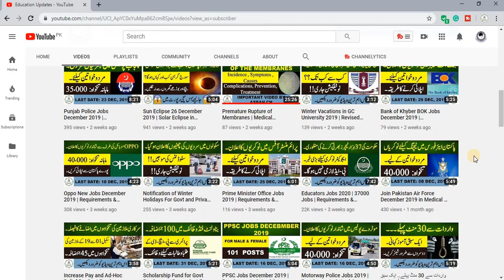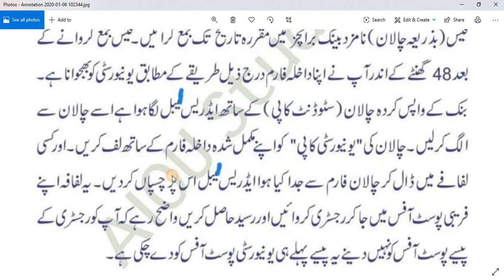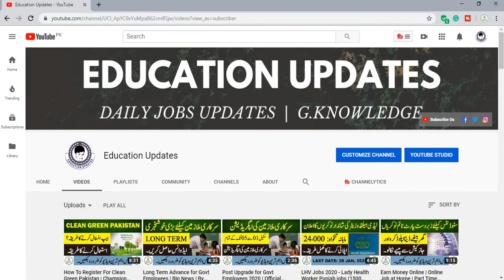AIOU Spring 2020 Admission Form Submission Method | AIOU Update | By Education Updates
Hi...!